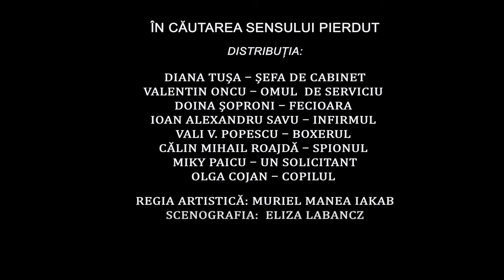In cautarea sensului pierdut Full Hd trailer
„O poveste despre logică, sensul sau adevărul unor fapte. Totul se petrece aici ca într-un carusel grotesc și comic al vieții noastre în fond. Găsim un amuzament de mare tristețe, dar și o pledoarie pentru morala individuală și moralitate publică.”